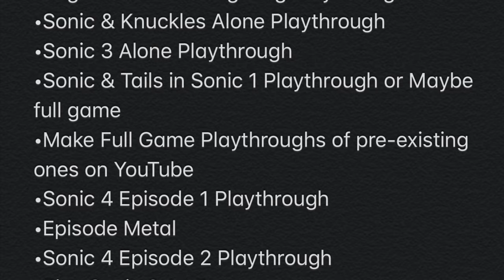Up Coming Let’s Plays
26-27th of March Sonic Pocket Adventure (All Chaos Emeralds)
28th of March Sonic 3 & Knuckles A.I.R Live stream
31 of March Sonic 1 Live-stream (All Chaos Emeralds)
1-2 of April Sonic 2 Live-Stream (All Chaos Emeralds)
3 of April Sonic 3 Live-Stream (All Chaos Emeralds)
4 of April Sonic & Knuckles Live-Stream (All Chaos Emeralds)
7-16 of April Sonic 4 Episode 1 (All Chaos Emeralds)
18-26 of April Sonic 4 Episode 2 (All Chaos Emeralds)
28-7 of May Sonic Adventure DX
9-12 of May Sonic Adventure 2